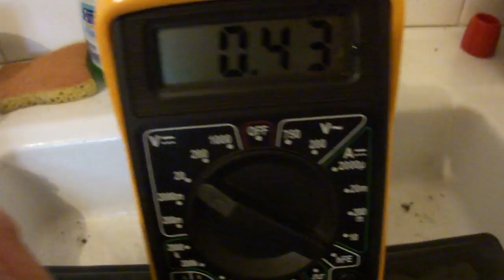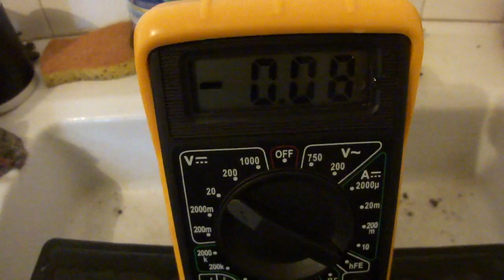Alum Epson salt electrolyte car battery conversion 14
Alum_Epson_salt_electrolyte_car_battery_conversion_14 Video

Hi,
today I used an old used car battery for an Electrolyte conversion from Sulfuric acid to Alum-Epsom-salt mix with destillled water.
The old car battery I used might have had a shortcuited cell, as it did only charge up to around 8 Volts on a normal car battery charger after a few hours of charge.

Here is now a series of videos where you can see, how I did it step by step.

I hope you enjoy it and you can also try it.

Due to some time limits I could not test it further, cause we are on the move in our vacation and have to leave now, but the results are pretty good,
although there might be still the problem, that one cell inside the car battery is still shorted out by lead residue powder on the ground of one cell...as the battery voltage did not rise over 10 Volts...
So I will do it again when I am back from my vaccation with a totally new car battery..
At least it was powering at the end a 20 Watts halogen light without problems and the voltage did not go down too fast.
now in these last videos I show that there are damaged cells in the car battery and how to test them easily...
and finally open up this sealed battery with a flex grinder to have a look at the damaged cells which had short circuits due to lead residue buildup.

As it was not possible to clean out this shortcircuited lead residue via rinsing with water, I had to open up the whole battery to have a look, but as this battery was already pretty dead, it is much better to start this conversion using a fresh new battery where all the plates are still intact.

Regards, Stefan.

Future Tech:: "FREE ENERGY DEVICE - AKULA Blue LED Light Generator"

Now here is a great new Outro Video Maker, what I also use now, how you can very
easily produce your Outro-Videos for your Youtube Videos, so that they will have these Thumbnail
Outro Videos to click on, so people stay on your channel. The Outromaker does also add automatically Annotations and Cards!
Highly recommended. also very good for getting new susbscribers !